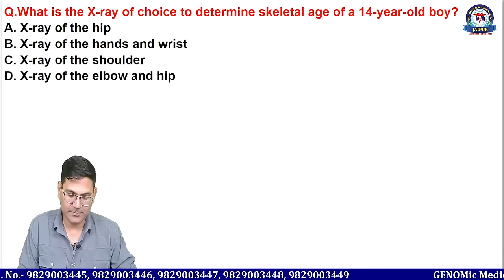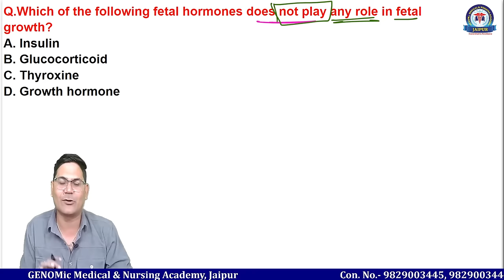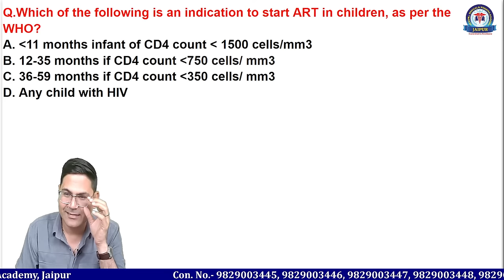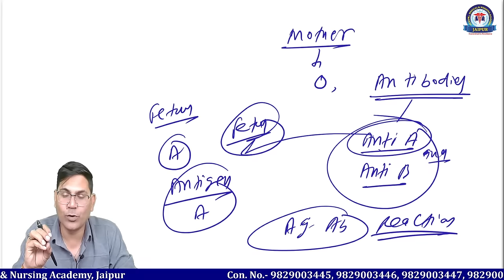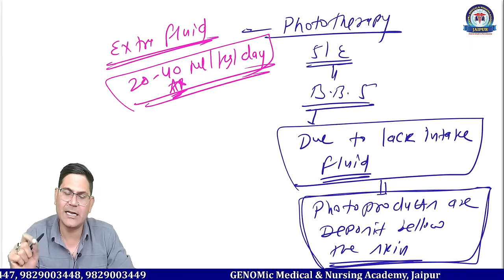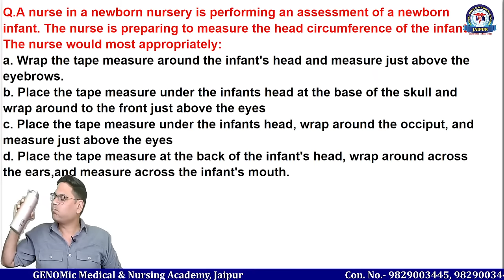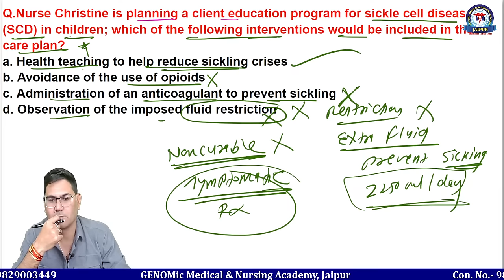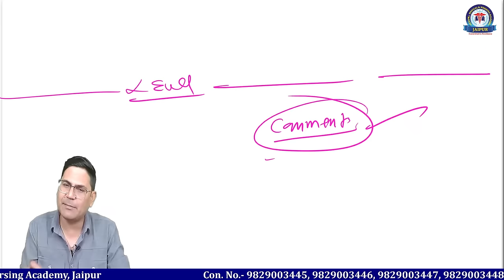NORCET 6.0, DSSSB, CHO Special Class By Dr. Pankaj Singh Sir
Download App

Message GENOMic Medical & Nursing Academy,Jaipur on WhatsApp.